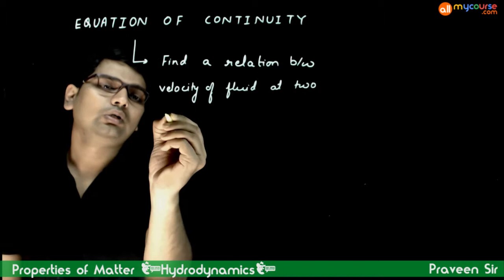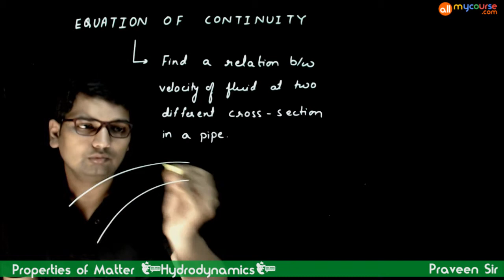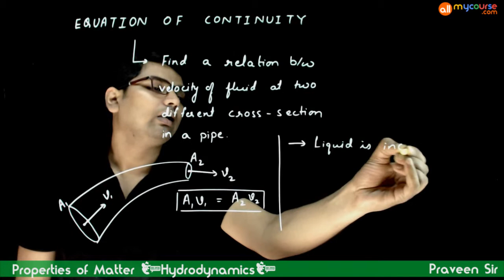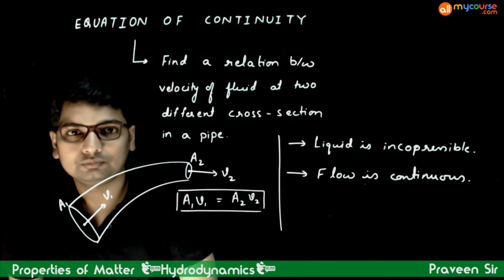3 Equation of continuity